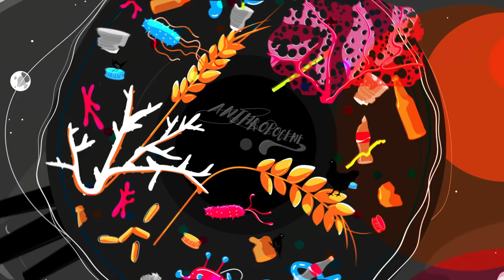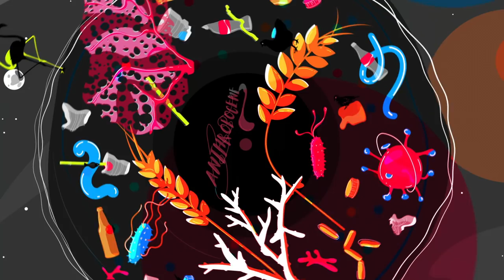Anthropocene - The great party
What does it mean to be human in an age of anthropic induced climate change? What words should we use? What actions should we take and how did we get here, to this Anthropocene, this Capitalocene ...  or what is it?

We’re just wondering, but just wondering is not enough right now. So let’s wonder whereto, and then act.

This video was made by Just Wondering, with no financial help! Support us if you can

Bibliography:

Crutzen, P.J. and Stoermer, E.F. (2000) The “Anthropocene”. Global Change Newsletter, 41, 17.
Dawson, Ashley. (2016), Extinction: A Radical History. Or Books
Redd, Nola (2013) Space Junk: Tracking & Removing Orbital Debris, retrieved 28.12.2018
Gillings, Michael R., and Ian T. Paulsen. (2014) “Microbiology of the Anthropocene.” Anthropocene, vol. 5, pp. 1–8.
Harari, Yuval (2017) Homo Deus: A Brief History of Tomorrow
Morton, Timothy. (2014) „How I Learned to Stop Worrying and Love the Anthropocene” , Cambridge Journal of Postcolonial Literary Inquiry,  pp 1–8
Morton, Timothy.. (2018) HUMANKIND: Solidarity with Non-Human People. VERSO.
Scranton, Roy. (2015) Learning to Die in the Anthropocene: Reflections on the End of a Civilization. City Lights Books,
Sullivan, Sian. (2009) `Green Capitalism, and the Cultural Poverty of Constructing Nature as Service Provider ` in Upsetting the Offset, MayflyBooks, UK
Tsing, Anna (2017) The Mushroom at the End of the World on the Possibility of Life in Capitalist Ruins. Princeton University Press

Directed by: Aron Nor & Mina Mimosa
Script: M
Illustration: Mina Mimosa
Animation: Aron Nor
Voice-over: Oana Cristina Puscatu
SFX & Music: BAB

Thanks to everyone who helped us in the making of the script, inspired us and gave suggestions. Special thanks to Sergiu Novac for the substantial commentary on the initial script and for his university course on the sociology of energies and infrastructure which animated the discussion and the urgency for it.